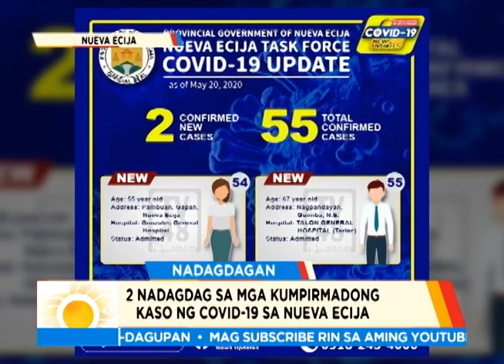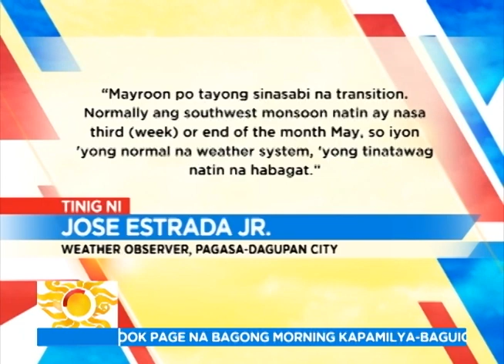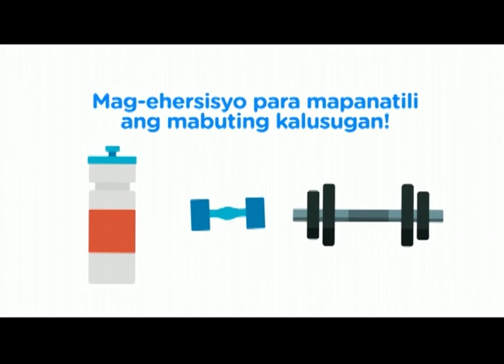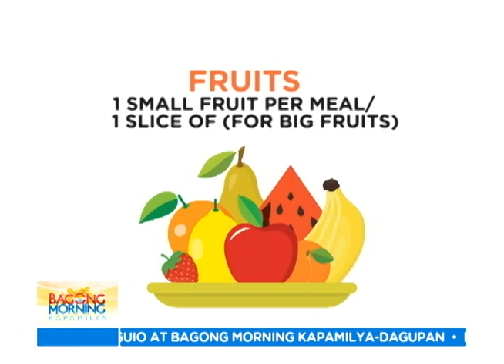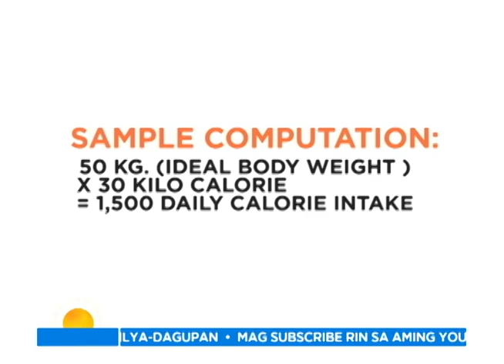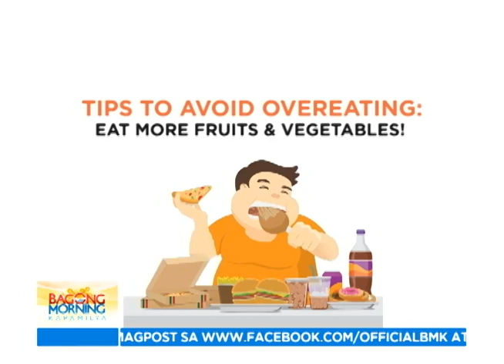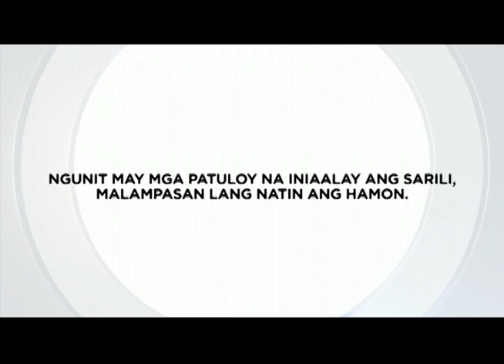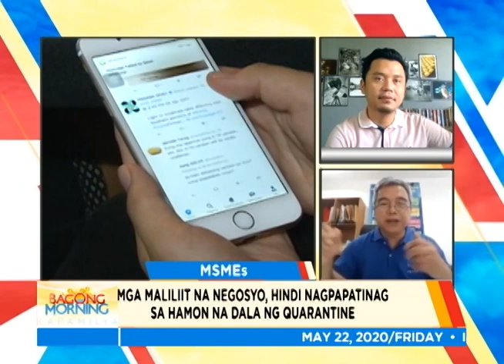Bagong Morning Kapamilya - May 22, 2020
Narito na ang nga dapat niyong abangan sa BMK:

1. Ilang guideline tungkol sa implementasyon ng GCQ sa Benguet, lilinawin ni Gov. Melchor Diclas.

2. Epekto sa MSME's ng pagtamlay ng ekonomiya ng bansa, tatalakayin.

3. Lucap Wharf sa Alaminos City, Pangasinan, pininturahan ng isang grupo habang nay quarantine.

4. Overeating, paano maiiwasan ngayong may quarantine?

5. Fight Song cover, hatid ng tattoo artist na si Ammin!

Mapapanuod niyo rin ang BMK sa ABS-CBN Regional Channel sa Youtube.